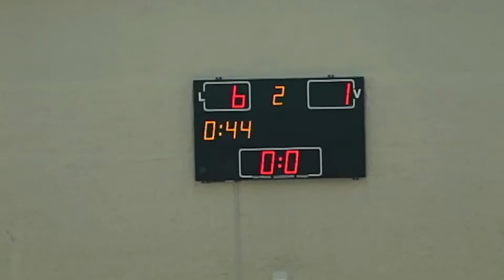UROLOKI VS CASTELLÓN liga oro HIGHLIGHTS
🕋 TIENDA ROLLERSINLINE🕋